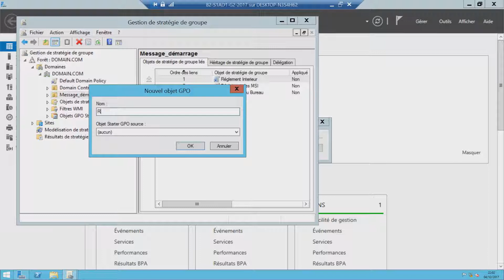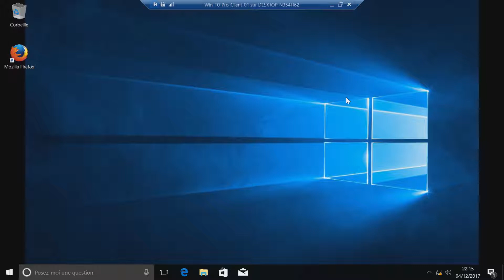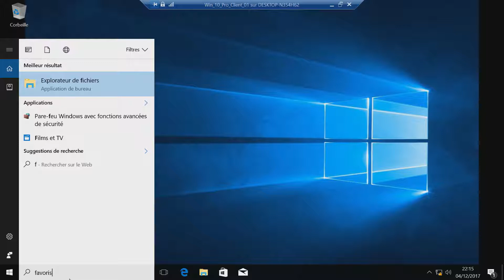Déploiment d'un Favori dans Internet Explorer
Dans cette vidéo je vous présente comment déployer un favori pour une unité d'organisation via une GPO